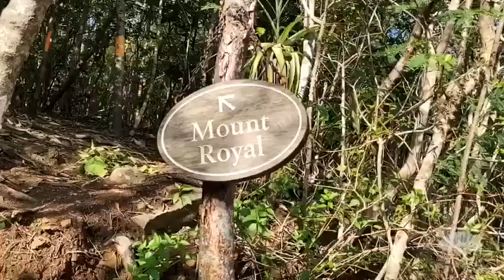Resort Overview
Boasting a dreamy Caribbean setting of glass-clear seas, powdery sand beaches and vibrant greenery, Mandarin Oriental, Canouan is surrounded by the Caribbean’s largest living coral reef. This secluded island hideaway offers plenty of activities including golf, water sports and the finest spa in the Grenadines archipelago.